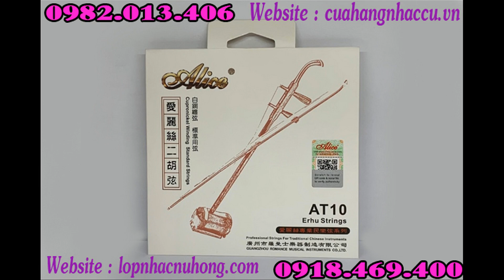Địa chỉ cửa hàng bán Dây Đàn Nhị tại Gò Vấp, Tphcm, Sài Gòn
Bán dây đàn cò (dây đàn nhị) chất lượng tốt, âm thanh hay
Nhạc cụ Nụ Hồng luôn sản xuất những mẫu bao đàn cò, hộp đàn cò, ngựa đàn cò, vĩ kéo đàn cò, nhựa thong đàn cò, khóa đàn cò giá cả hợp lý.
Chuyên bán phụ kiện đàn tranh: dây đàn tranh, bao da đàn tranh, hộp đàn tranh, trục đàn tranh, khóa vặn trục đàn tranh, nhạn đàn tranh, chân đàn tranh, giấy dán nốt đàn tranh, dây xỏ nhạn trang trí, móng đàn tranh …
Tại cửa hàng bán phụ kiện đàn guitar: Chân để đàn guitar, phím gãy, hộp đựng phím, giá để bài nhạc, capo đàn guitar, pickup khuếch đại ra âmli - ra loa, ngựa đàn guitar, dây đàn guitar … phụ kiện đàn organ, phụ kiện trống, phụ kiện kèn và bán phụ kiện tất cả các loại nhạc cụ dân tộc như: phụ kiện đàn nguyệt, phụ kiện đàn sến, phụ kiện cò, phụ kiện hồ, phụ kiện bầu…
Cửa hàng nhạc cụ - lớp nhạc - cơ sở sản xuất đàn Nụ Hồng: Dạy đàn piano - organ - trống - guitar. Mua - bán - sửa chữa - cho thuê tất cả các loại nhạc cụ.
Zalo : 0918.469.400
                Cuahangnhaccu.vn
KênhYoutube : Ánh Nhạc Cụ
                         Âm Nhạc Và Em
Quý khách đến trực tiếp cửa hàng theo địa chỉ:
Địa chỉ: 76 Lê Hoàng Phái - Phường 17 - Quận Gò Vấp - Tp.HCM.
(Gần ngã tư: Nguyễn Oanh - Nguyễn Văn Lượng)
Có ship COD toàn quốc.